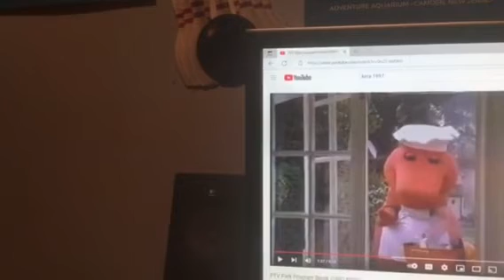Barney & Friends PBS